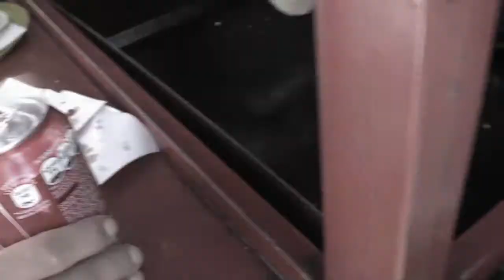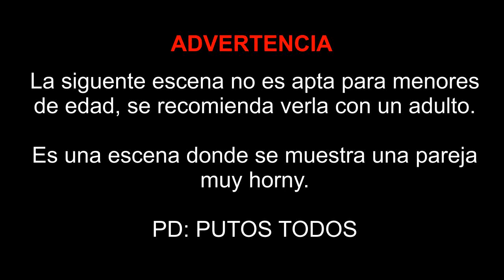Monstruos Ocultos Capítulo 3 "Amores Monstruosos"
Tercer capítulo de esta serie que como siempre genera mínimo alguna crítica buena y mala.